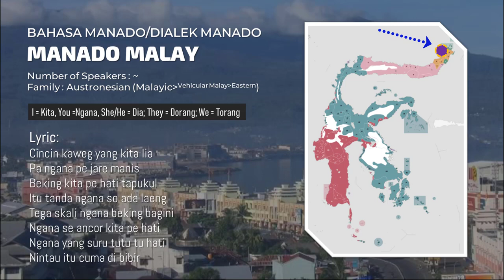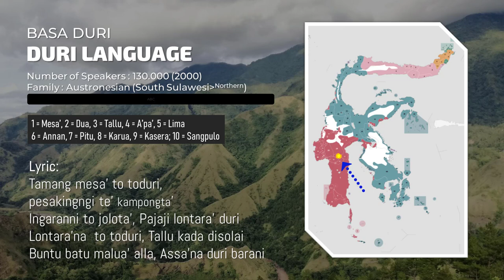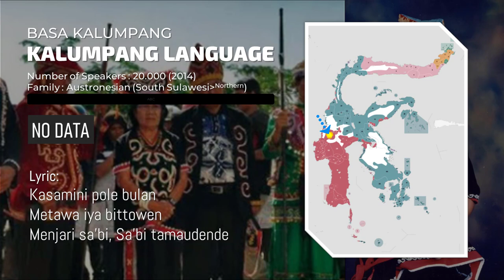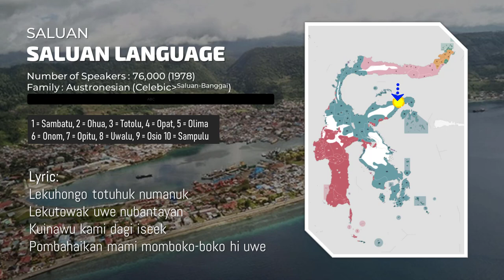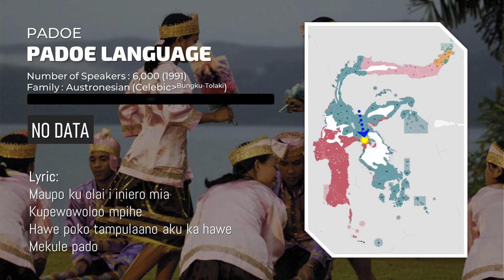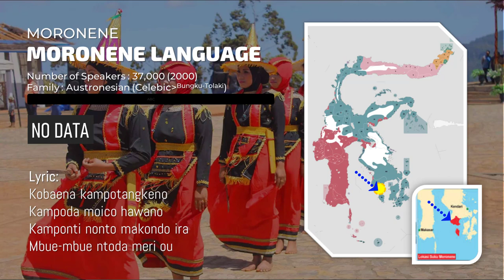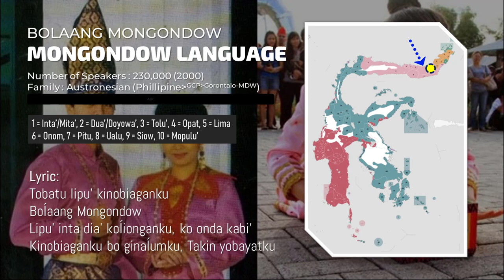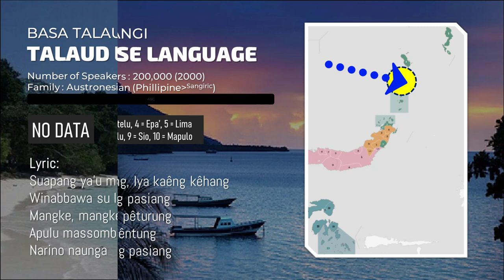Sound of Sulawesi Languages (35 Languages)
On the Indonesian island of Sulawesi, 114 native languages are spoken, all of which belong to the Malayo-Polynesian subgroup of the Austronesian language family. With a total number of 17,200,000 inhabitants (2015 estimate, based on census data from 2010), Sulawesi displays a high linguistic diversity when compared with the most densely populated Indonesian island Java, which hosts 4–8 languages (depending on count) spoken by 145,100,000 inhabitants.